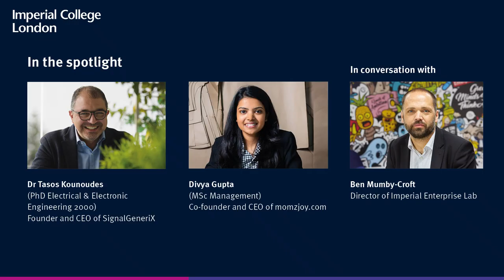Alumni Spotlight: Dr Tasos Kounoudes and Divya Gupta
What does it take to be an award-winning entrepreneur? Chaired by Ben Mumby-Croft from Imperial's E-Lab, Alumni Entrepreneur Award winner Dr Tasos Kounoudes (PhD Electrical & Electronic Engineering 2000) and highly commended Divya Gupta share their career journeys and take questions from the audience in this Alumni Spotlight event.